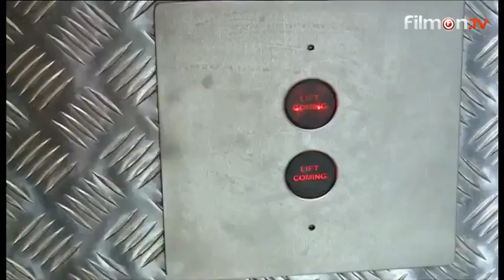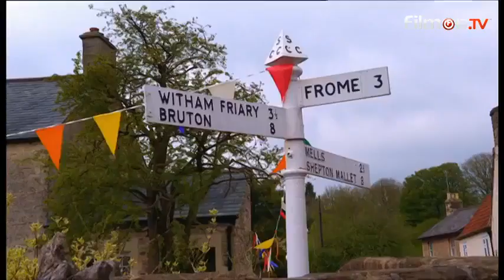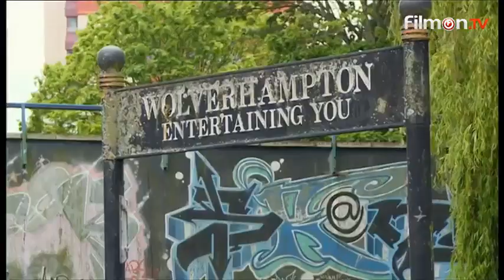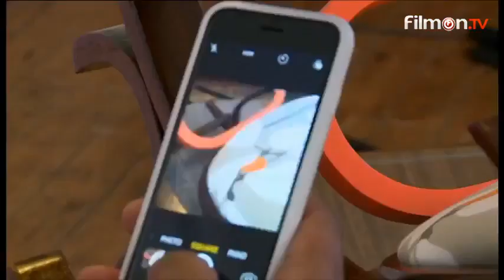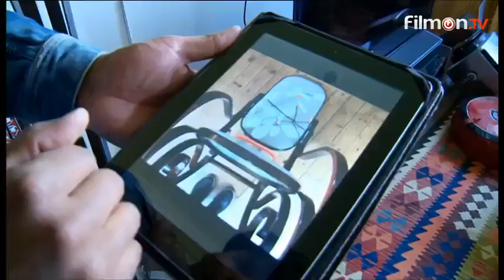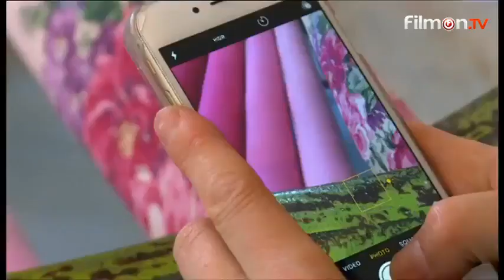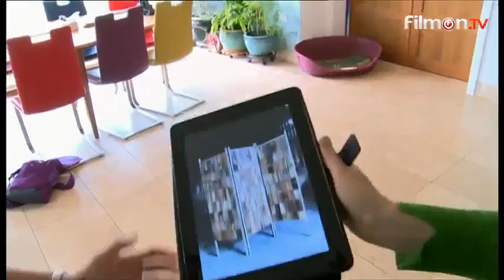Celebrity Money for Nothing [BBC] 06 September 2017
Episode 3
Celebrity Money for Nothing, Series 1 Episode 3 of 15

Sarah visits the home of zoologist and presenter Miranda Krestovnikoff, where she is tempted by a rotten old door and a garden bench, while Jay unearths a rocking chair and a pine table from presenter and gardener Danny Clarke. Woodworker EJ Osborne and designer Daniel Heath are on hand to help Sarah and Jay turn their celebrity cast-offs into cash for some very worthy causes.